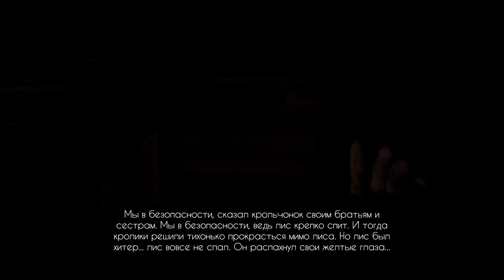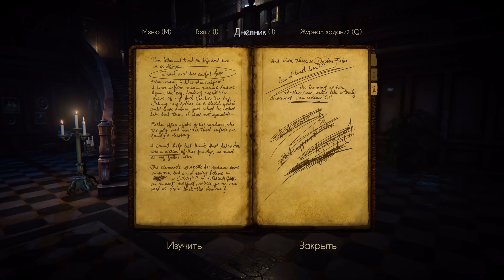УЖАС ПРОШЛОГО Black Mirror Черное зеркало Хоррор прохождение #7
Black Mirror (Черное зеркало) полное хоррор прохождение с Андреем Доцентом

Кстати, на канале есть прохождения по другим хоррор-играм. Рекомендую к просмотру. Вот ссылки: